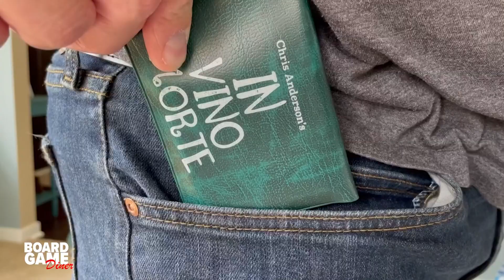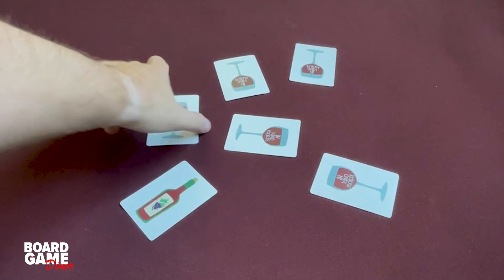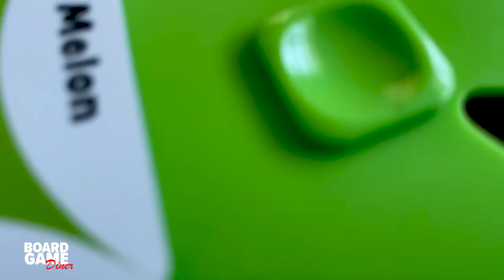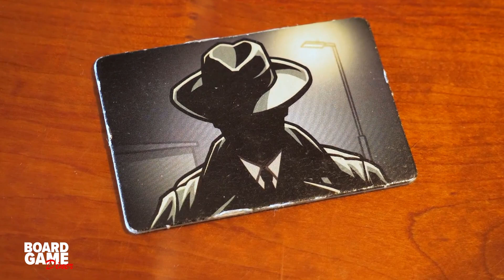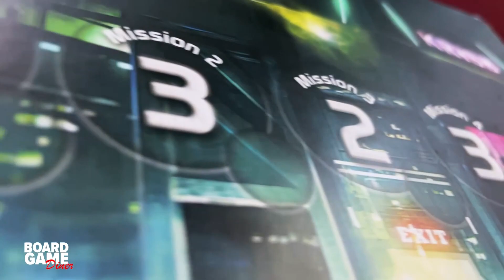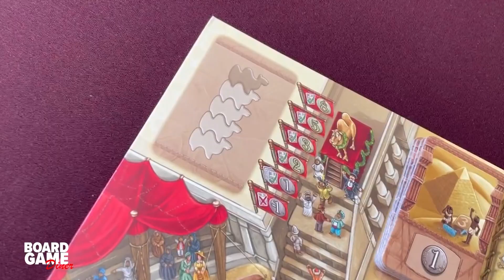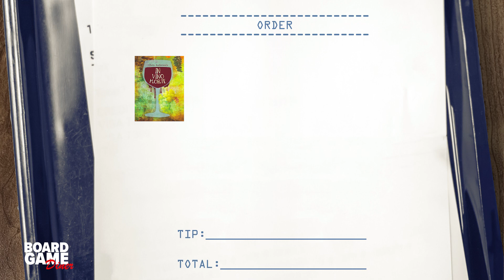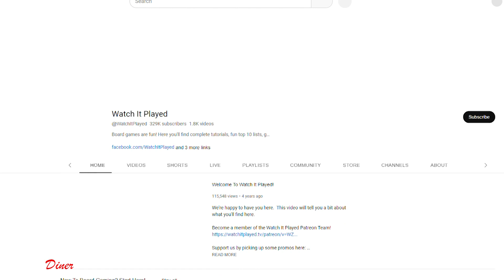Board Game Diner | Party Games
Take a look at some fun party games to bust out the next time friends are over! From tricky word games, to deception and yelling, these games bring all kinds of fun.